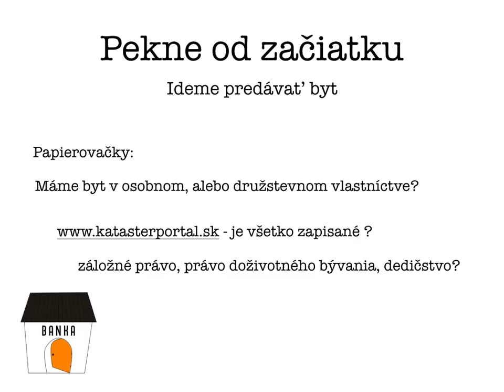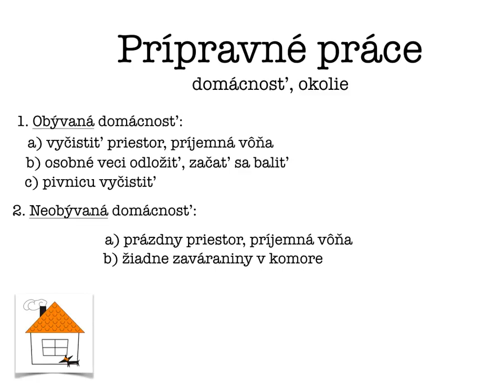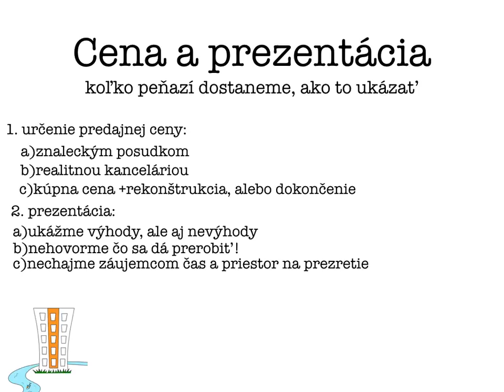Predávame byt ByDoS Reality Vráble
Predávame byt, základný postup pri predaji bytu.